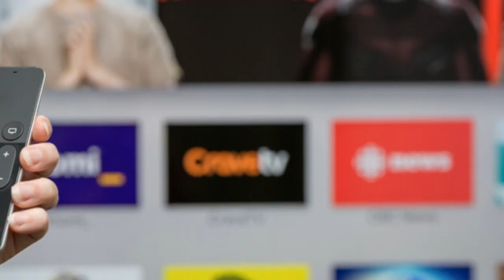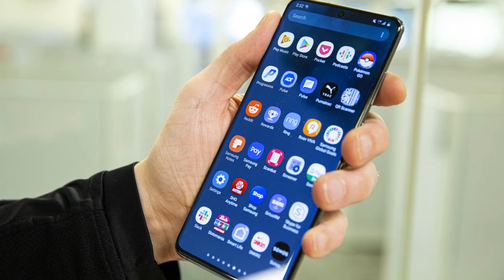ঝড় তুলেছে শাকিব খানের নবাব LLB সিনেমার প্রথম পোষ্টার !! Shakib Khan News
ঝড় তুলেছে শাকিব খানের নবাব LLB সিনেমার প্রথম পোষ্টার !! Shakib Khan News | Latest Bangla News

প্রিয় দর্শক নবাব এলএলবি সিনেমার প্রথম পোষ্টার আপনার কাছে কেমন লাগলো? কমেন্ট করে জানিয়ে দিন।